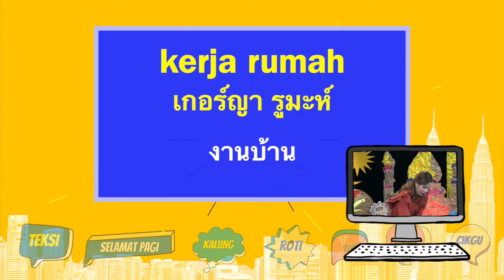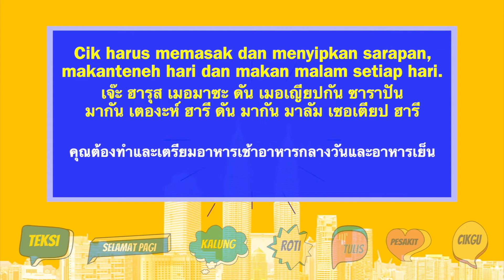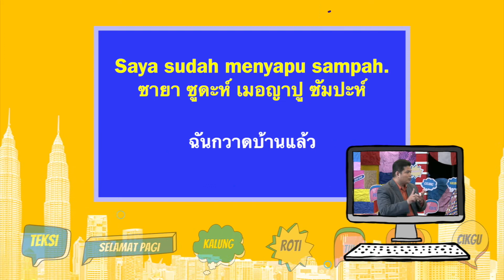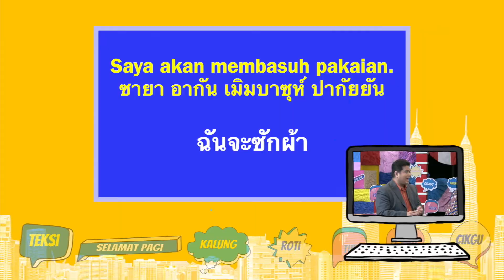มลายูเดี๋ยวรู้จัก ตอนที่ 38 ธงชาติมาเลเซีย / อาชีพทำความสะอาด+แม่บ้าน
ช่วงมลายูรู้ยัง
ช่วงพูดจามลายู